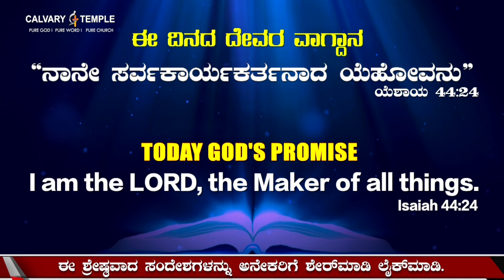God's Promise & Daily Devotion 1st Mar 2022 KannadaDailyPromise Dr.P.Satish Kumar